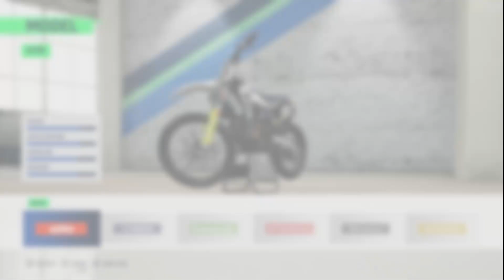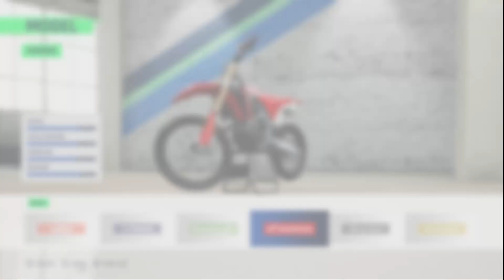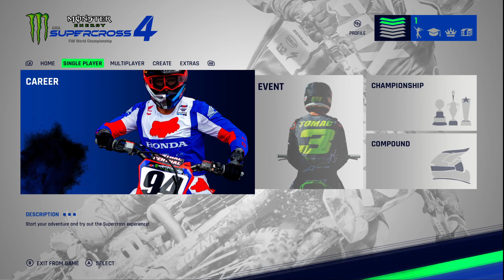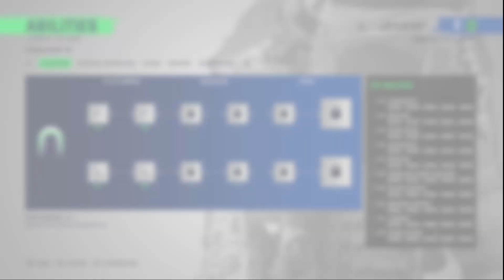Monster Energy Supercross The Game 4 | Career Mode | EP 01 Failing at Futures | PC | Lets Play